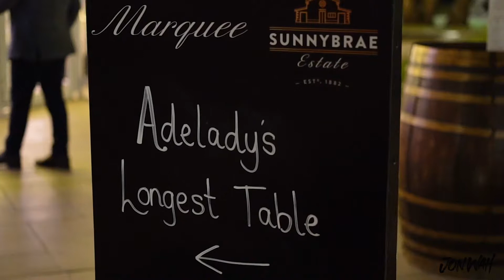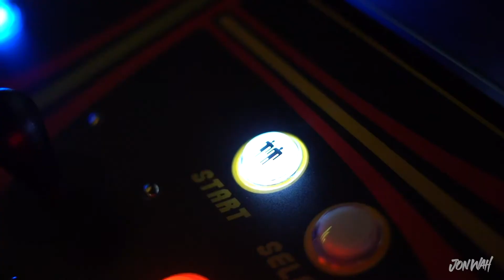Motion by Jon Wah - Highlight